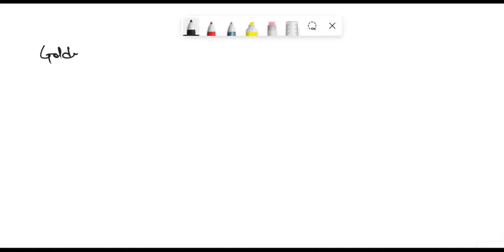Golden rice - All of the choices are correct. - Can be grown in parts of the world where a vitamin …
Golden rice - All of the choices are correct. - Can be grown in parts of the world where a vitamin A deficiency is common. - Is an example of a genetically modified organism (GMO). - Provides higher concentrations of essential nutrients than traditional rice.